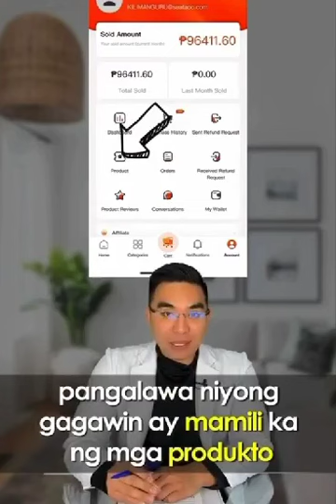9 April 2024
Seatoo drop shipping business
Cross boarder e commerce free registration